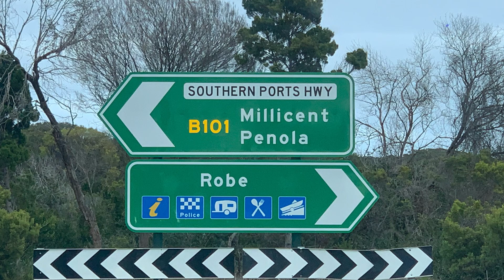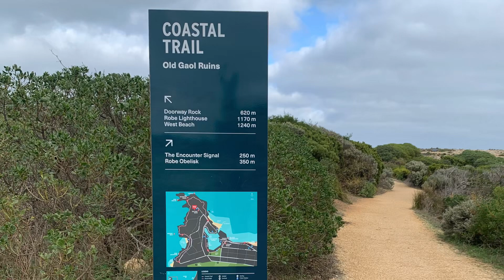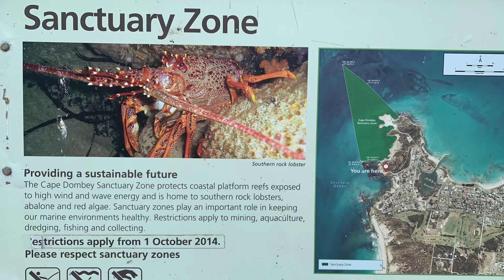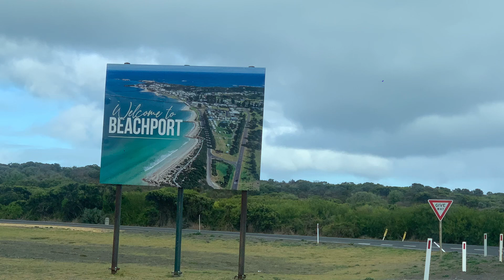По дороге к Гамбиеру. День12. Длинные причалы побережья. Руины тюрьмы. Бегущая по волнам крыса и др